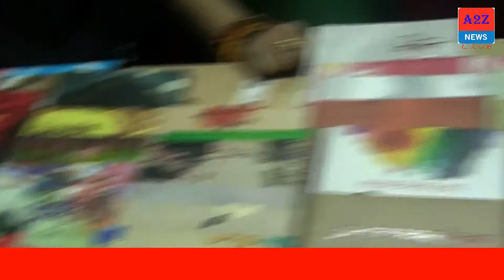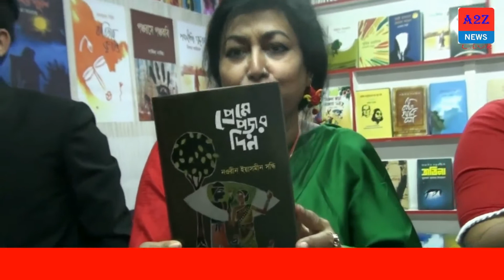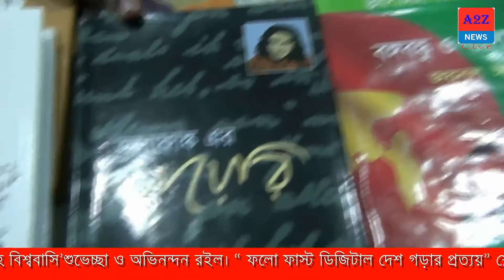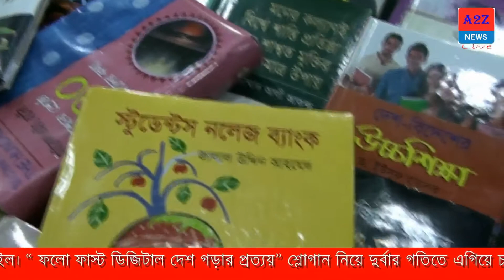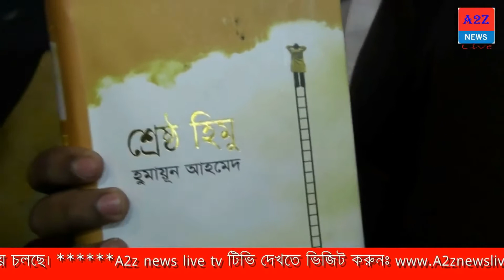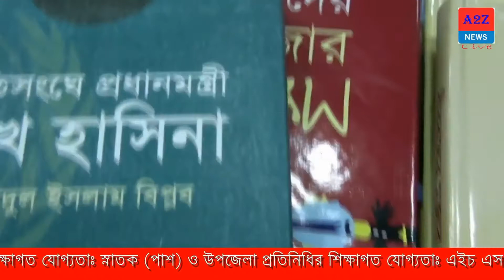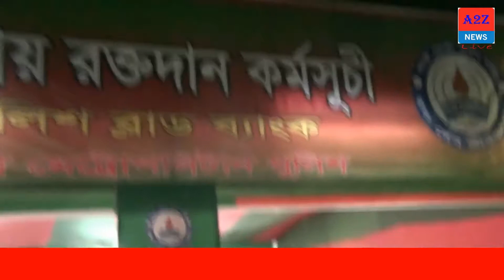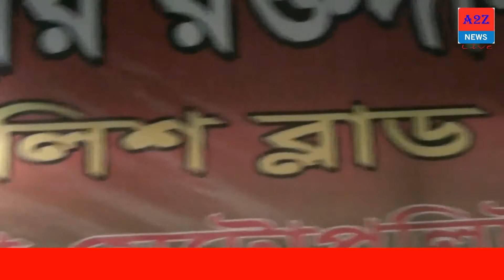আজ ২১ বই মেলায় দর্শনার্থীদের উপঁচে পড়া ভীড়|a2znewslivetv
আজ ২১ বই মেলায় দর্শনার্থীদের উপঁচে পড়া ভীড়